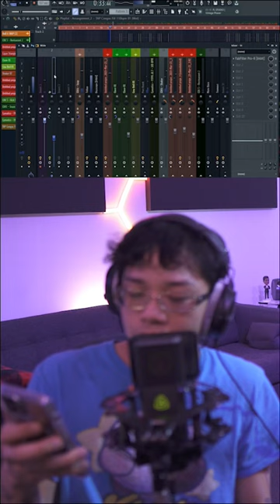When in doubt…make latin sh*t!